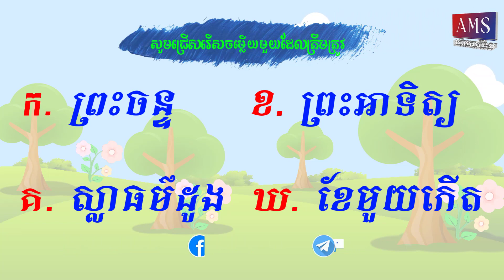ពាក្យបណ្តៅខ្មែរ #116៖ ដូងមួយចំណិត ចិតទើរ តើជាអ្វី?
ក្នុងចំលើយបួនខាងក្រោមនេះ មានចម្លើយតែមួយគត់ដែលត្រឹមត្រូវ